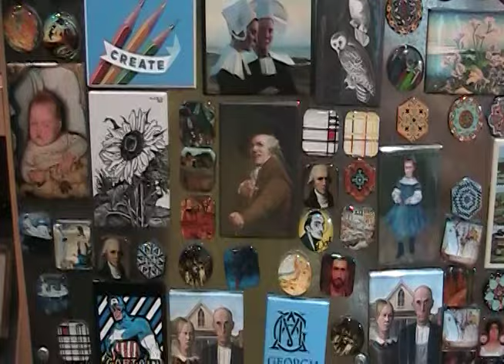tacos, flowers and the georgia museum of art